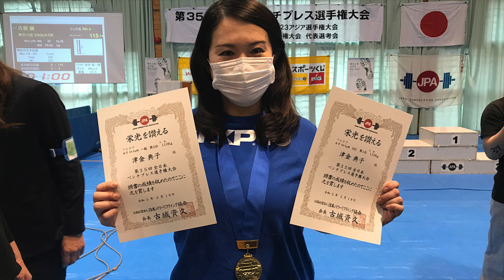全日本ベンチプレス選手権大会 TXP 1日目試合結果！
第35回全日本ベンチプレス選手権大会 TXP 試合結果！

最新のTXP Youtubeでは2023年2月18日土曜日〜19日日曜日の2日間、愛知県岡崎市で開催された第35回全日本ベンチプレス選手権大会のTXPから参加された選手の試技を1日目、2日目と2回に分けてアップさせていただきます。

2月18日土曜日1日目

女子
一般 / M1 52kg級 松井恭子選手 初出場 一般 3位 / M1 準優勝
BP 85kg 成功 90kg 成功 105kg 失敗

一般 52kg級 菊地雅選手 スポーツコミュニティ所属 優勝
BP 110kg 成功 115kg 成功 125kg 成功

一般 / M2 69kg級 津金典子選手 一般 5位 / M2 優勝
BP 105kg 失敗 105kg 成功 110kg 成功

M2 76kg級 徳武恵美選手 M2 優勝
BP 105kg 成功 115kg 成功 138.5kg 失敗

男子
一般 66kg級 高野尚選手 初出場 6位
BP 155kg 成功 162.5kg 失敗 162.5kg 成功

M3 74kg級 市角広一選手 3位
BP 130kg 成功 140kg 失敗 170kg 失敗

出場された選手の皆様本当にお疲れ様でした。

今回の全日本ベンチプレス選手権大会初出場の選手が4名も！フルギアベンチも盛り上げていきましょう！

大会はまだまだ続きます。来週2月26日の東京都記録会、3月のジャパンクラシックパワーリフティング選手権大会に向けてチーム一丸となって頑張っていきましょう！

ベンチプレス 最高！

● 武田裕介パーソナルトレーニングはこちら

● 武田裕介Instagram
yusuketakeda.txp

● TXP運営会社 株式会社ピークパフォーマンスニュートリション

曲：NIVIRO-The Edge（feat。Harley Bird）[NCSリリース]
NoCopyrightSoundsが提供する音楽
無料ダウンロード/ストリーム：http：//NCS.io/TheEdge
ウォッチ： http：//youtu.be/xr6iSSZs74Q